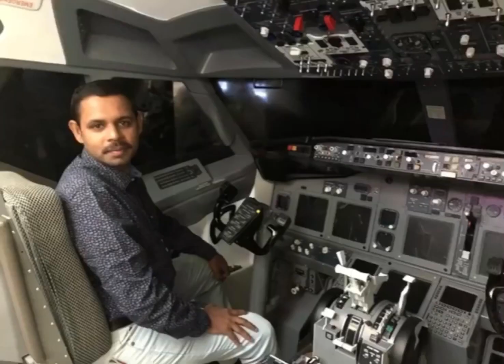അവൻ എന്നെ pranki 🥴world of vlogger rinsha#2020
Hey guys
Here my new video of Pranking I hope you like it

ഹേയ് എല്ലാവർക്കും സുഖ ആണ് എന്ന് കരുതുന്നു ഇന്ന് ഒരു prank വീഡിയോ ആയിട്ടാണ് വന്നിട്ടുള്ളത് അപ്പൊ തീർച്ച യായും ഫുൾ കാണണം
🔴ലൈക്
🔴ഷെയർ
🔴കമന്റ്
🔴സബ്സ്ക്രൈബ്
🔴സപ്പോർട്ട്
thankyou